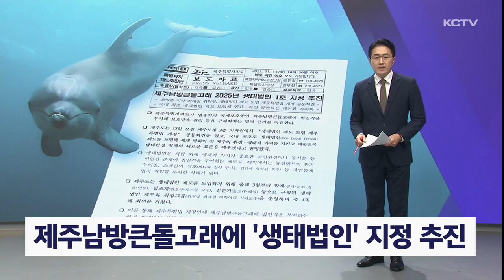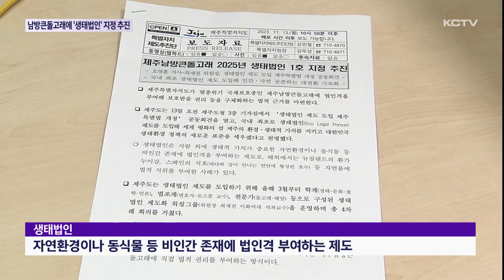제주남방큰돌고래에 '생태법인' 지정 추진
제주남방큰돌고래가 앞으로 사람과 같이 법적 권리를 갖는 방안이 추진되고 있습니다.

제주도가 제주특별법 개정을 통해 동식물 등에 법인격을 부여하는 생태법인 제도를 도입하겠다는 구상에 따른 것입니다.